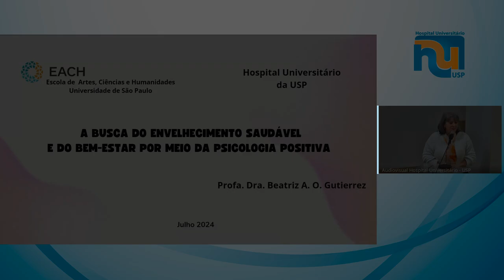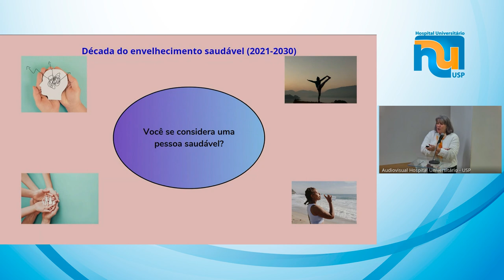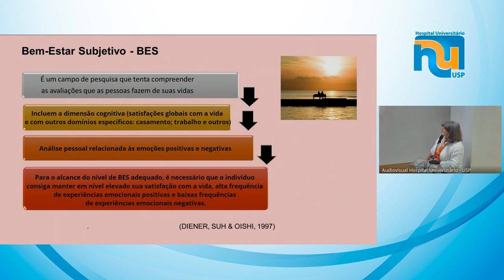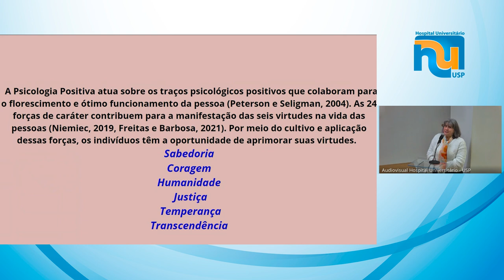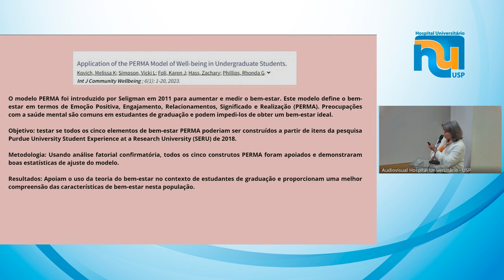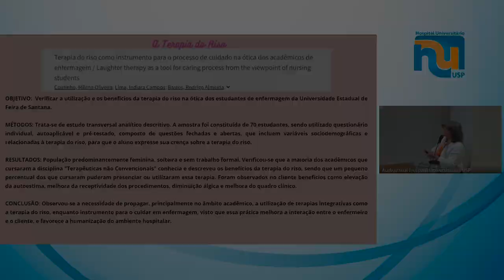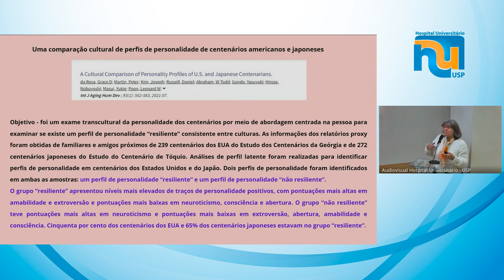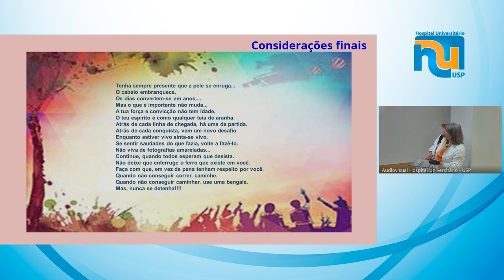ENVELHECIMENTO SAUDÁVEL E BEM ESTAR - PSICOLOGIA POSITIVA - Profa. Dra. Beatriz A. O. Gutierrez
Tema:A Busca do Envelhecimento Saudável e Bem Estar por Meio da Psicologia Positiva

Palestrante: Profa. Dra. Beatriz Aparecida Ozello Gutierrez
Graduada em Enfermagem pela Universidade de São
Paulo, Mestrado em Enfermagem pela Universidade de São Paulo, Doutorado em Enfermagem pela Universidade de São Paulo, Pós-doutorado em Saúde Coletiva pela Universidade de Brasília. Atualmente é professor doutor II da Escola de Artes, Ciências e Humanidades da Universidade de São Paulo e docente do Programa de Pós Graduação em  Gerontologia da Universidade Federal da Paraíba.

Créditos:

Realização
Divisão de Clínica Médica HU USP
Diretora:  Dra. Carla Romagnolli Quintino

Organização das Reuniões Científicas
Dra. Luciana Avena

Gravação, edição e arte
Audiovisual Hospital Universitário